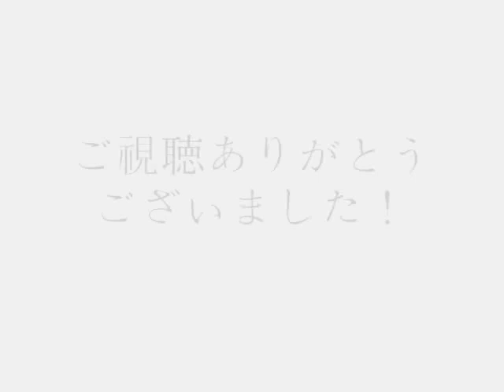【シラチュ】だるまさんがころんだ【踊ってみた】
ニコニコ動画にも投稿しました。